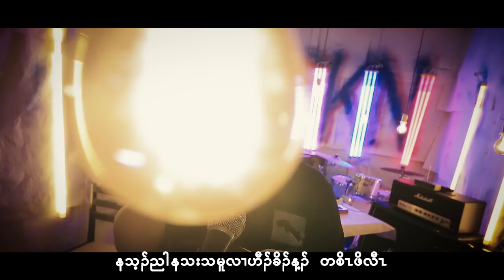Mr. Saw Ka Nae -Happy Poe [Pway Kay Hsel Ka Taw ပှ့zက့zဆrကတီf [ Official MV] Karen New GOD SONG ♥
#- Mr. Saw Ka Nae - Happy Poe

# Pway Kay Hsel Ka Taw
# ပှ့zက့zဆrကတီf  [ Official MV] KAREN NEW GOD SONG 2023♥

Composer - MR SAW KA NAE.
CASTS - MR.SKN MUSIC Band
DIRECTOR - THOMAS NAY LYNN (THE ARK PRODUCTION)

Thanks for listening my songs.
Thanks for supporting .